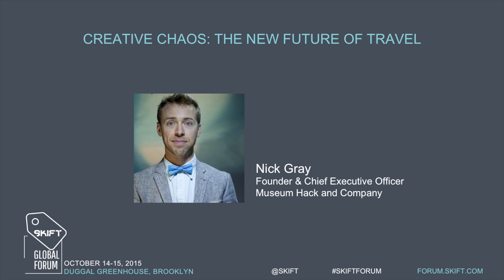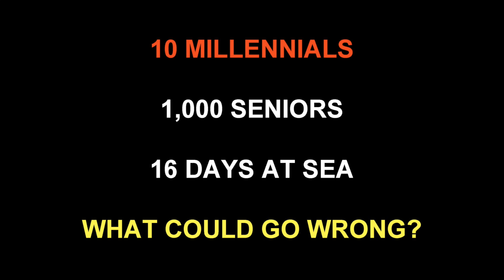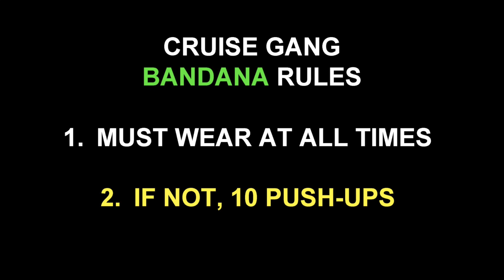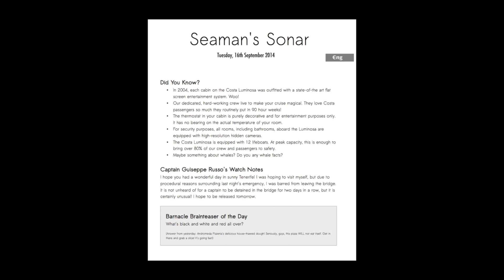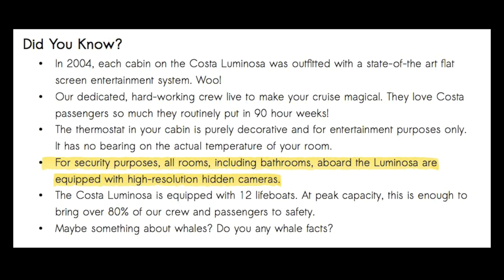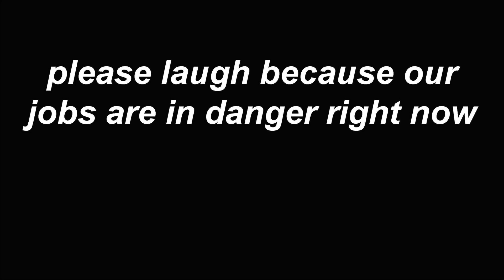Museumhack's Nick Gray at Skift Global Forum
Join us for Skift Global Forum 2016 in New York City on September 27-28

Nick Gray, founder and CEO of Museum Hack, spoke at the Skift Global Forum. His talk “Creative Chaos: The New Future of Travel” explored how millennials will shape the future of travel.